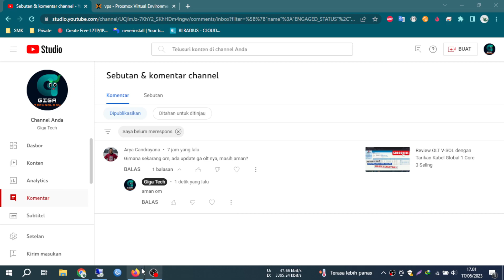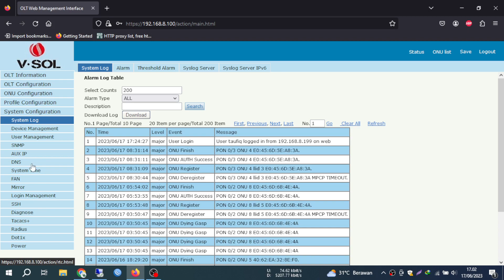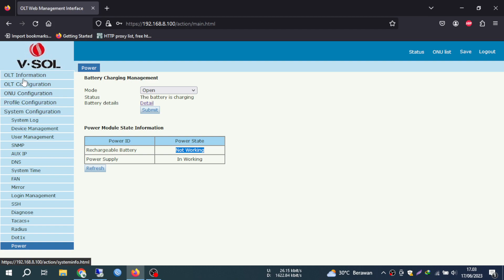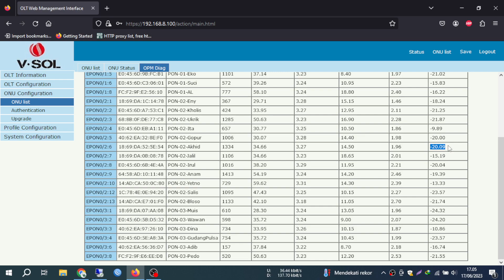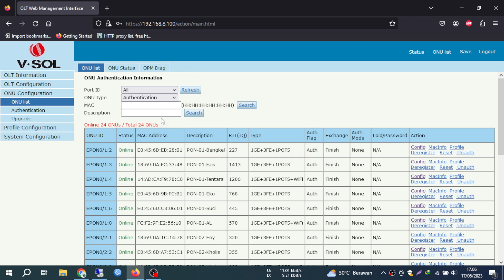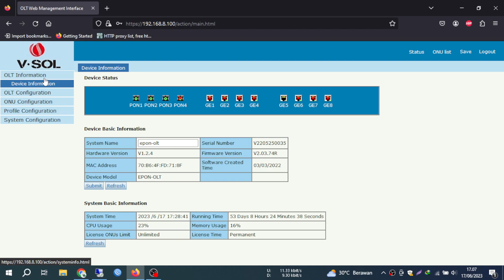OLT EPON Bandel Sekali dengan 2 Power [ AC & DC ]